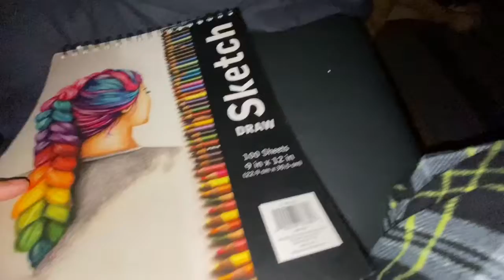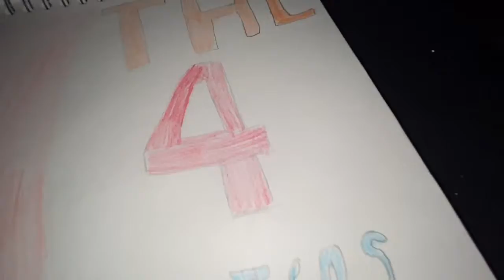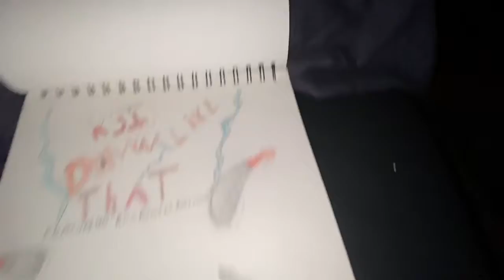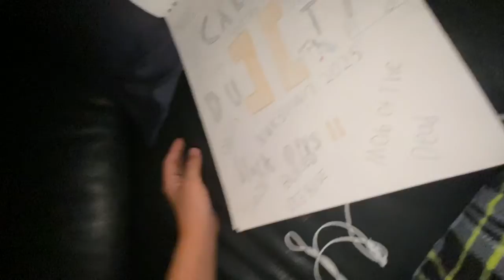Sketch Book Tour. (no Sound For Among Us.)